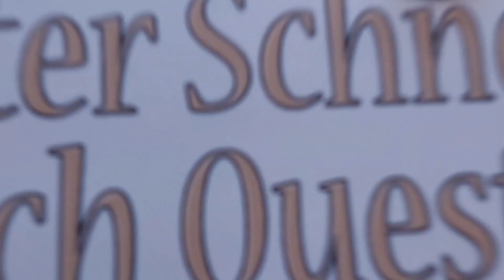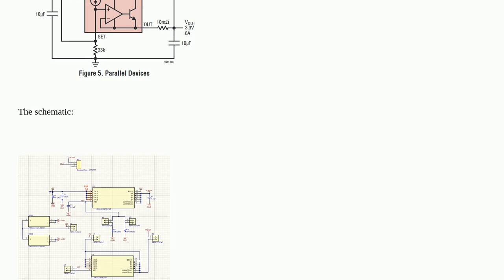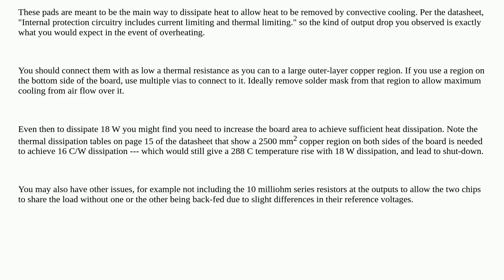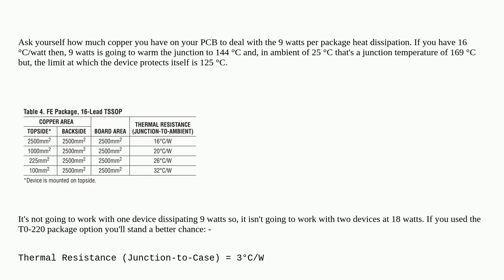Electronics: LDO is not working as it supposed to (stability issue)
LDO is not working as it supposed to (stability issue)

A special thanks goes out to the community

  temperature-drift stability ldo